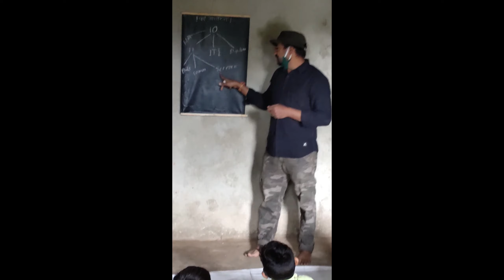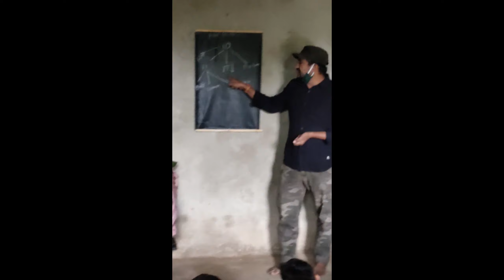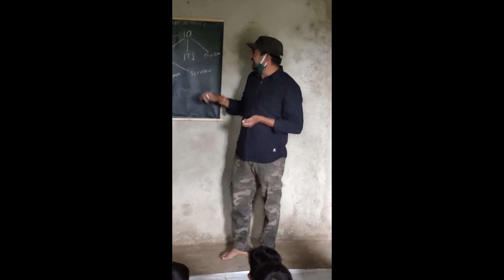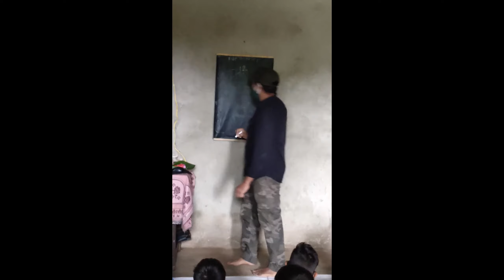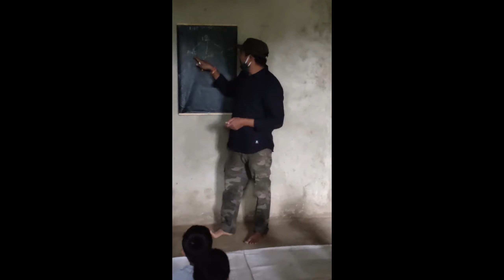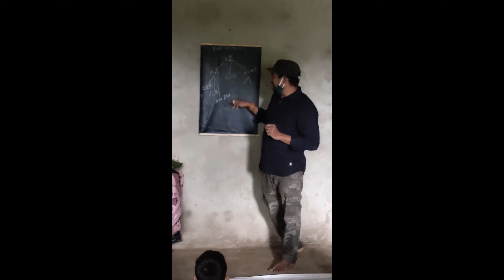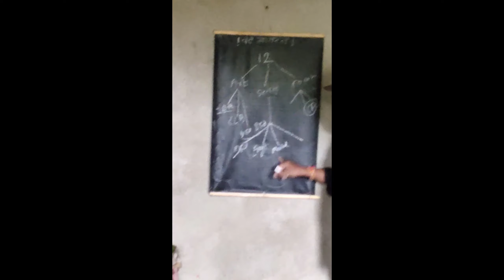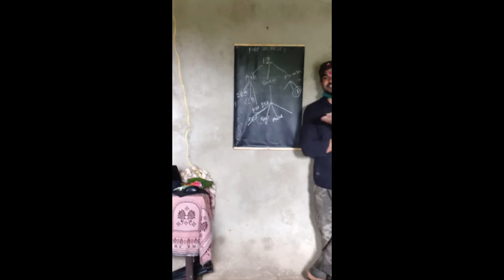Career Guidance part 1.15 th August 2020 special Events for students and parents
कोरोनाच्य। नकारात्मक वातावरणात विद्यार्थ्यांसाठी माझ्याकडून केलेला छोटासा प्रयत्न
  विषय -1. विनामूल्य संगणक (computer) वर्ग
2.Online शिक्षणाचे महत्त्व
3.Career Guidance
खास 15 ऑगस्ट 2020 विशेष प्रसंगी
  कार्यक्रम कोणासाठी    - 1 ते 12 वी सर्व विद्यार्थी
10 वी व 12 वी उत्तीर्ण विद्यार्थी
 सर्व पालंकासाठी
टीप- हा seminar /webinar चा उददेश विद्यार्थीचं भलं तरी सर्व  विद्यार्थीनी उपस्थित रहावे
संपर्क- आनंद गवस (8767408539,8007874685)